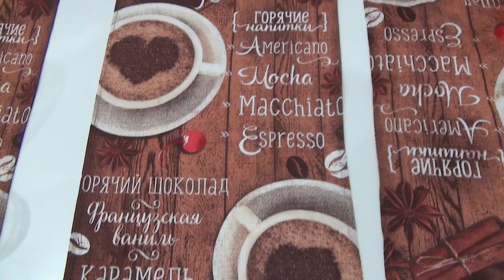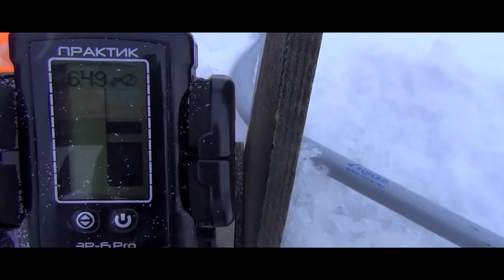Ловля на безмотылку "Мормыш Зуева", прикорм с руки и мои проводки приманки.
Ловля на безмотылку "Супер-мормыш", прикорм с руки и мои проводки приманки.